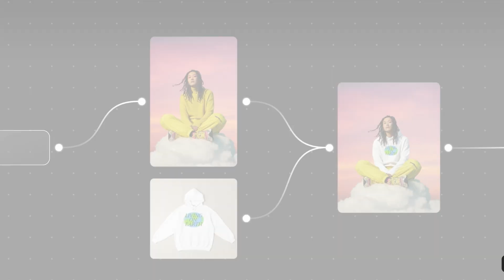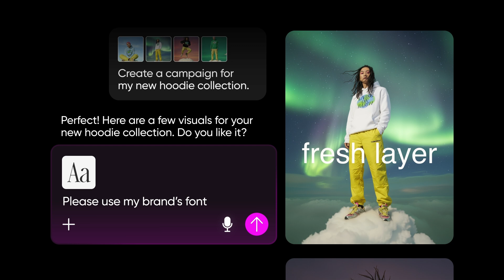Picsart Vibe Design: Introducing Picsart Assistant and Picsart Flows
Most creative platforms teach you tools — we built one that understands your vibe and creates with you through conversation, instantly.